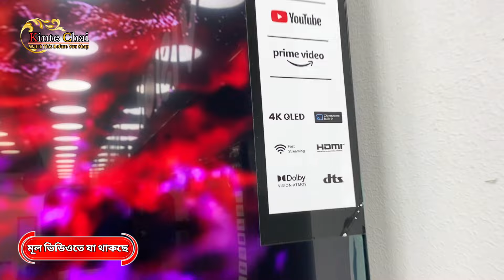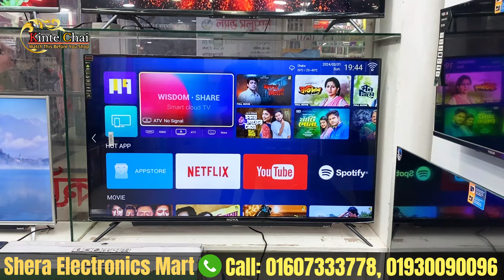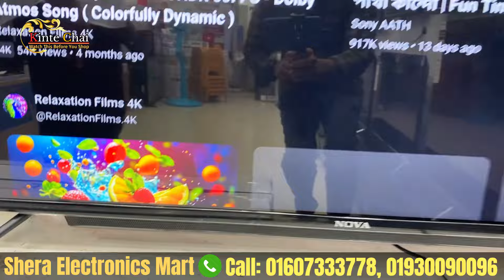Jvco Robot Google TV Update Price In Bangladesh 2024 😱 Cheap Price Jvco TV BD 2024 🔥 Tv Price In BD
Smart Led Tv Price In Bangladesh 2024🔥Led TV Price In Bangladesh 2024😱 IntextTV Price In Bangladesh

Smart Led Tv Price In Bangladesh 2024🔥Led TV Price In Bangladesh 2024😱Smart TV Price In Bangladesh

SHOP LOCATION:
SERA ELECTRONICS MART
SHOP-24, LEVEL-2
JOYNAL MARKET, HOUSE BUILDING
UTTORA, DHAKA-1230

4k smart tv price bangladesh 2023 | tv price in bangladesh 2023 | smart tv price in bangladesh 2023

smart tv
led tv
4k smart tv price in bangladesh
vision tv
vision led tv
android tv
android tv price in bangladesh
tv price
টিভির দাম